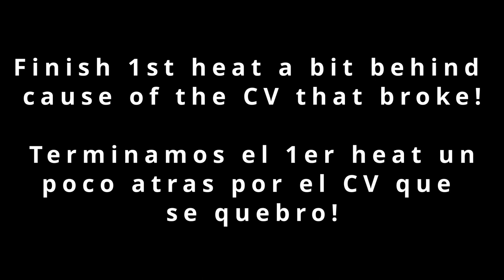2023 CODE Grand Prix Race Day Vlog-Esparza Motorsports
Recap/Vlog of our pass 2023 CODE GP race didn't went as expected but still finish that's what matters!
Subscribete para mas si disfrutaste del video y gracias por todo el apoyo que brindan!